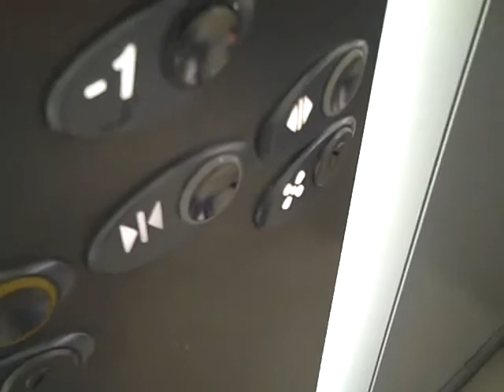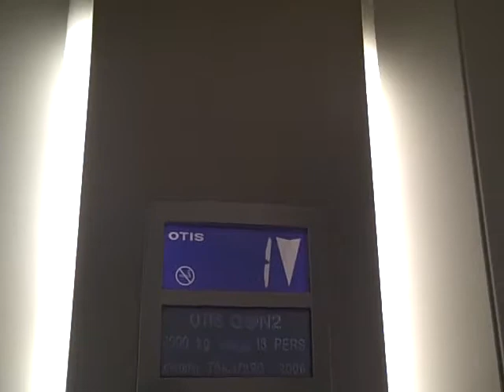Otis (Modernised by Otis Gen2) Lift @ Dingles in Exeter.AVI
Serial No: 7390
Floors: 5 (-1,0,1,2,3)
Capacity: 1000KGS or 13 Persons
Year Mod: 2006
Doors: Double Speed Sliding Doors